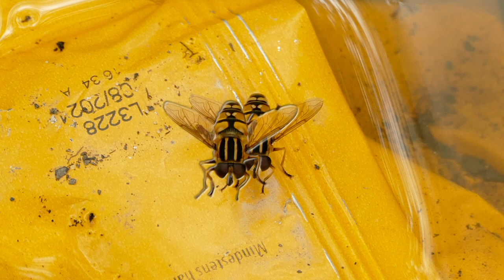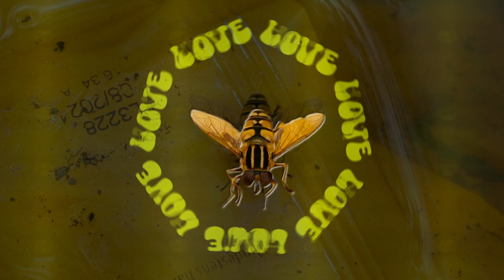Towns around on a wheel of fire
All this is true. But let us not confuse times.